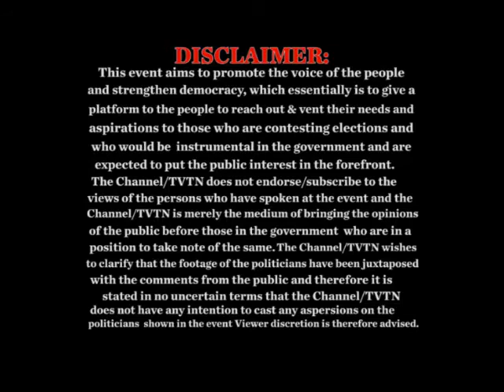Delhi ke Dil me kya hai: How will we integrate the unauthorized housing colonies?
Citizens of Delhi and media persons ask questions to members of Delhi's top three political parties - the BJP, the AAP and the Congress, regarding their plans for the future of Delhi.